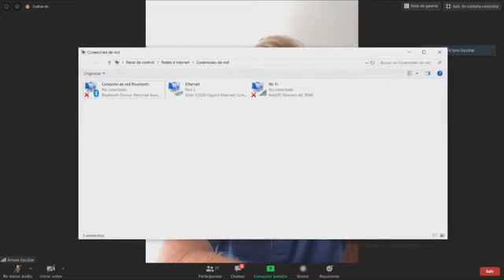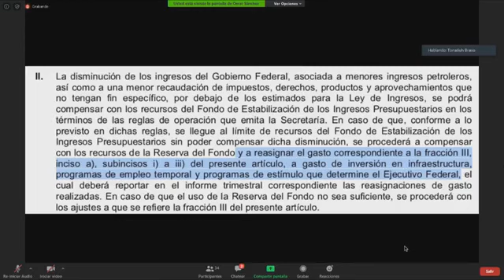Se propone crear el Fondo Nacional para la Gestión Integral de Riesgos en sustitución del FONDEN.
A nombre del Gobierno de Chiapas, el secretario de ProtecciónCivil, Luis Manuel García Moreno, participó en el Parlamento Abierto para Analizar la propuesta de Reforma al Fondo Nacional de Desastres (FONDEN), convocado por la Junta de Coordinación Política (JUCOPO) y la Comisión de Presupuesto y Cuenta Pública de la Cámara de Diputados.
Se propone crear el Fondo Nacional para la Gestión Integral de Riesgos (FONAGIR) en sustitución del FONDEN.